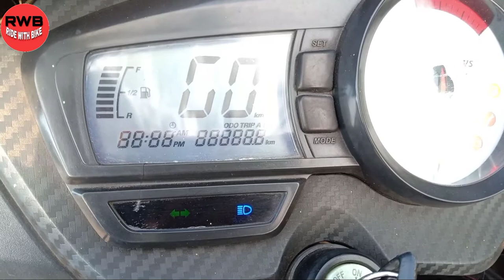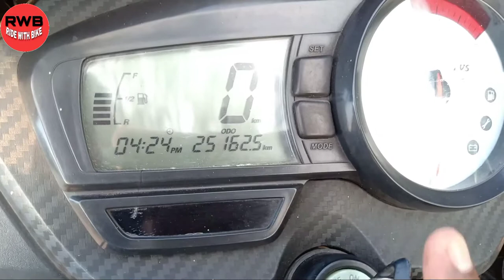LIQUI MOLY PERFORMANCE PACK IS USEFUL | BUY OR NOT LIQUI MOLY KYA KAAM KARTA HAI BY RIDE WITH BIKE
Hello Dosto Mera Naam RAJAT Hai Or Aap Dekh Rahe Hai RIDE WITH BIKE RAJAT.

NOTE:- WE ARE ALL ONE FAMILY .